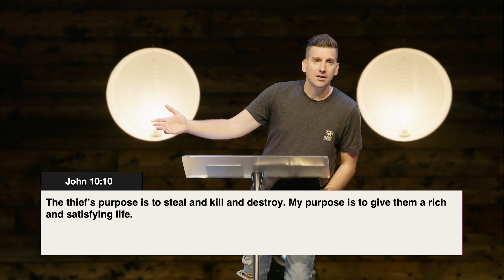A Better Life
Through The Gate, we hope a hope for today and the future. John 10:9-10 says, "I am the Gate. Anyone who goes through me will be cared for—will freely go in and out, and find pasture. A thief is only there to steal and kill and destroy. I came so they can have real and eternal life, more and better life than they ever dreamed of."